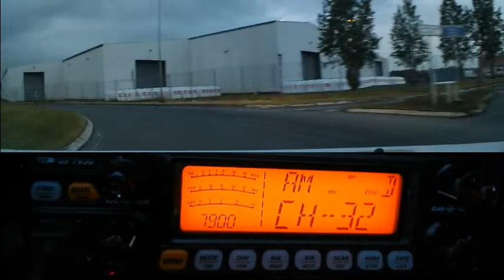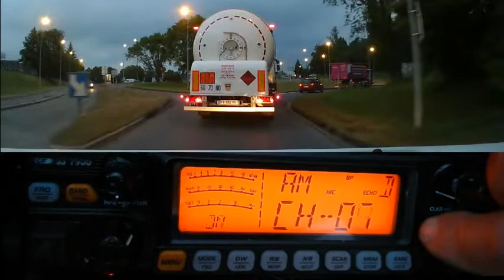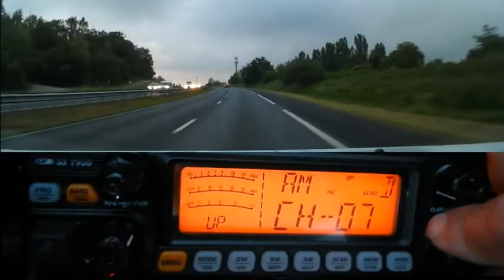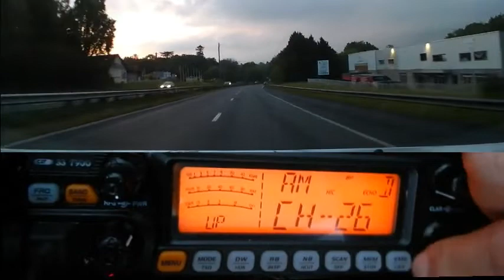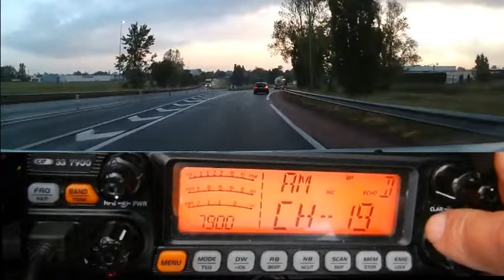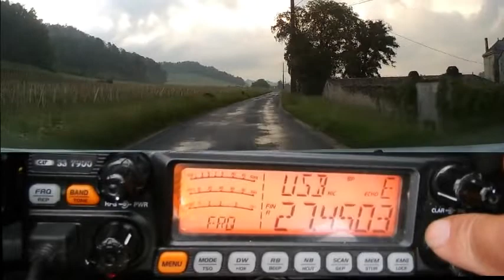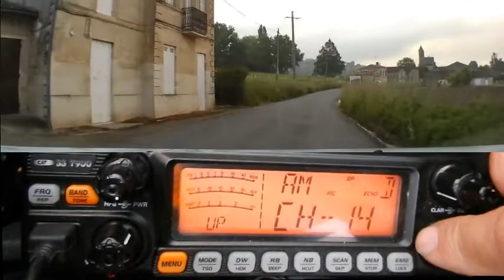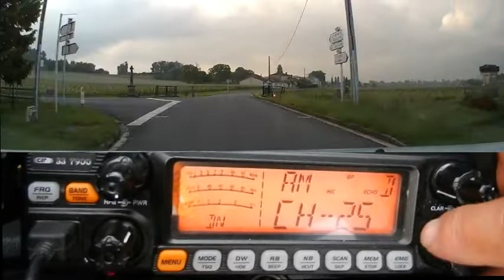CB QSO 14KM3306 14KM3301 en USB plus Routiers en AM (20 05 2019) CRT 7900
Pendant que certains (Ceux qui ne sont pas équipés CB (27 Mhz) pensent toujours qu'il n'y a plus personne sur les 40 canaux AM, nous nous sommes fait copieusement sur-moduler. Hi 3x Comme quoi si il y a du monde, mais c'est plus sur les différents canaux de dégagement qu'ils sont. Pour le canal 19 (canal d'appel de la route partout dans le monde), c'est surtout des écouteurs que nous trouvons parmi les quelques uns qui prennent quand même le micro. Si si. ;)
Merci 14KM3306 ~ Centaure33 pour ce QSO.